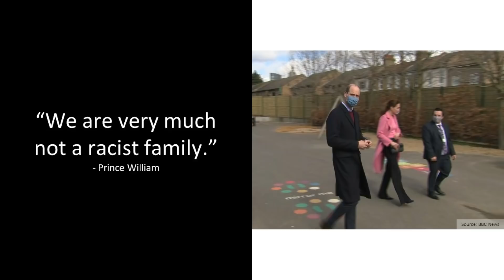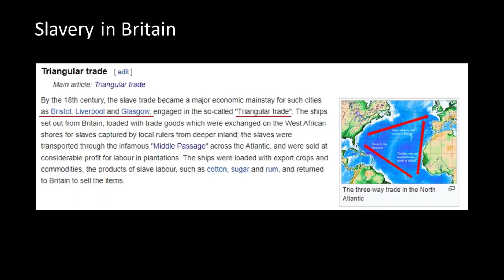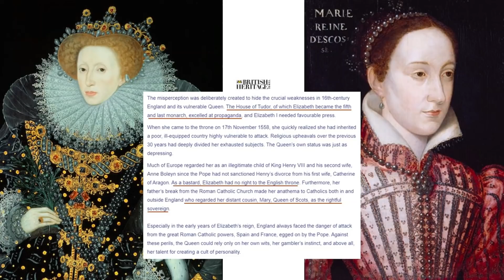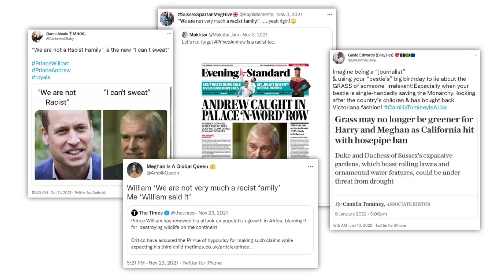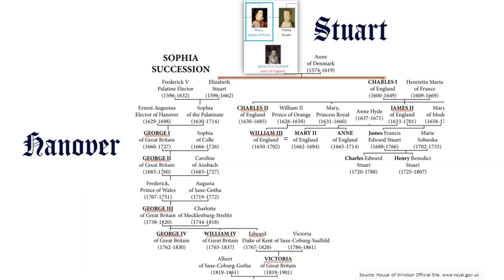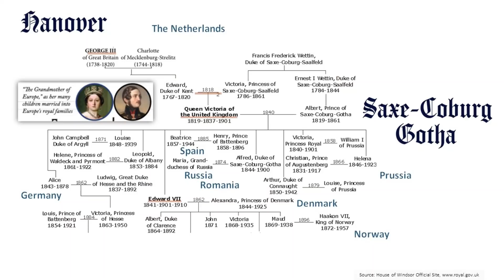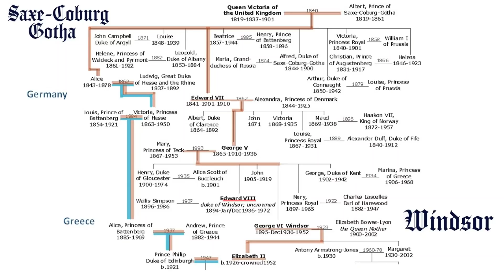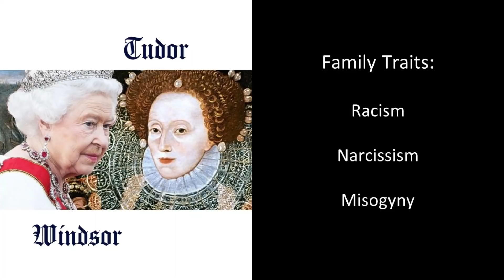Pomsetay Sussex Episode 19: Tudors to Windsor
2 Pretty D's are back with Episode 19 Tudor to Windsor of which highlights the traits of the "very much not a racist family."